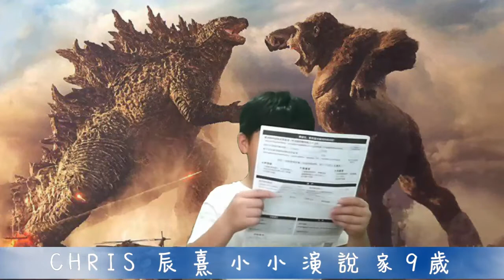人生沙盤推演，提早預視你60歲的人生結果---Chris小小演說家9歲-2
神奇的人生沙盤推演你破關了嗎?雖然Chris是小孩但是三次就破關了，很多大人好幾次都還沒破關喔~

AFA在推動的是情感預防醫學，期許每個人是自己與家庭的療癒師。
如果你對於了解人性、掌握人性、駕馭人性感興趣者歡迎加入我們療癒師行列。